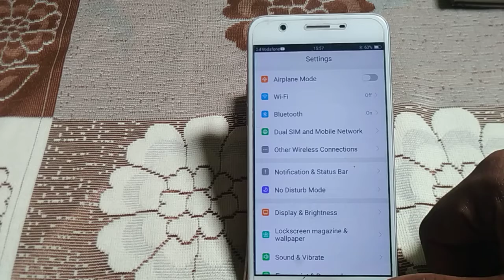how to turn off network speed show Vivo y66